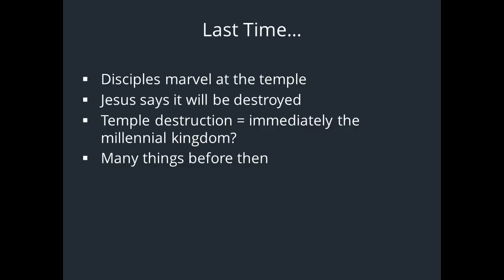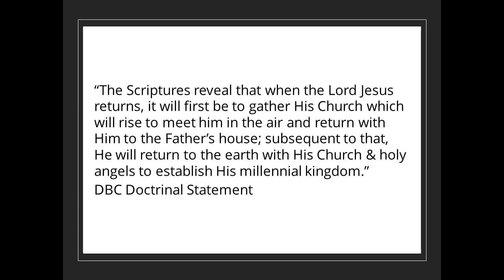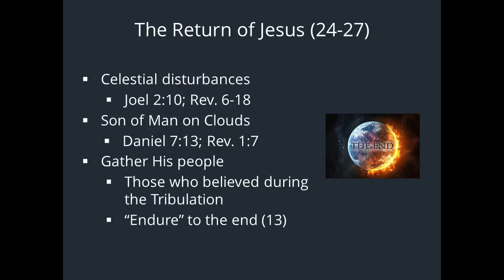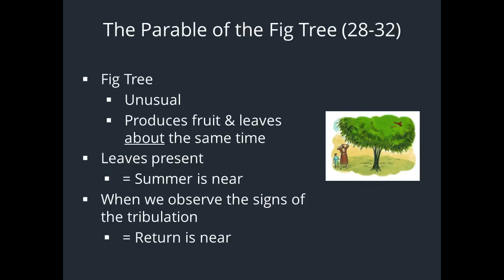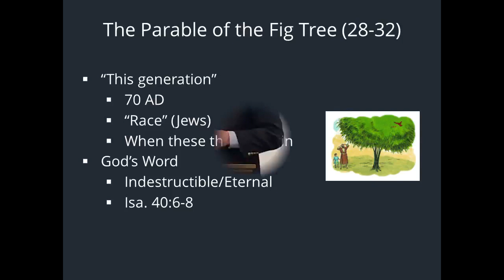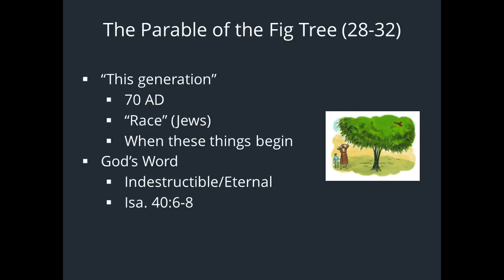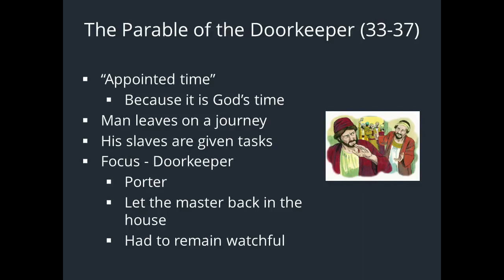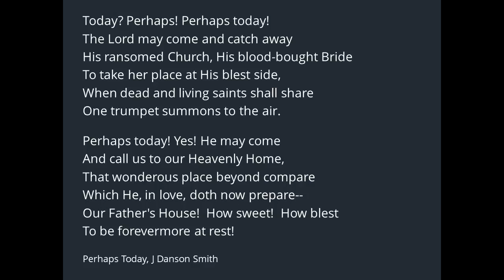Mark 13:24-37 "Things to Come - Part 3"